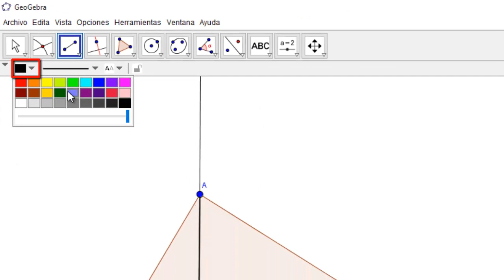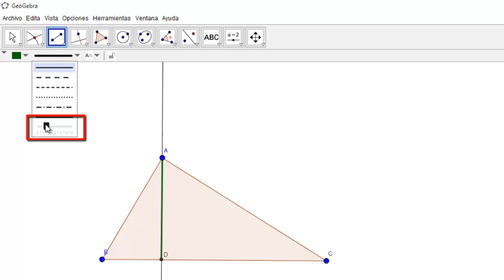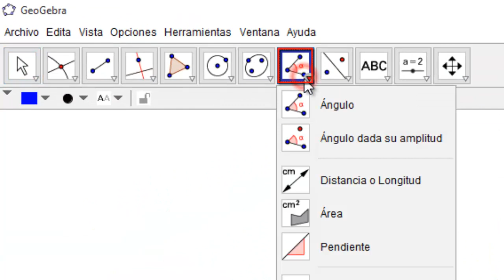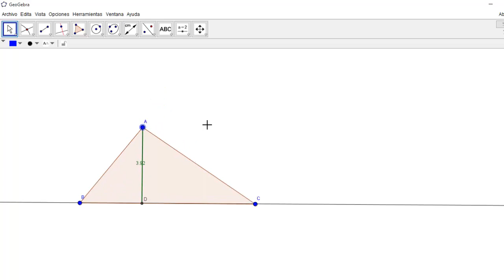Geogebra: ¿Cómo hago para construir la altura de un triángulo arbitrario?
Videotutorial de Geogebra